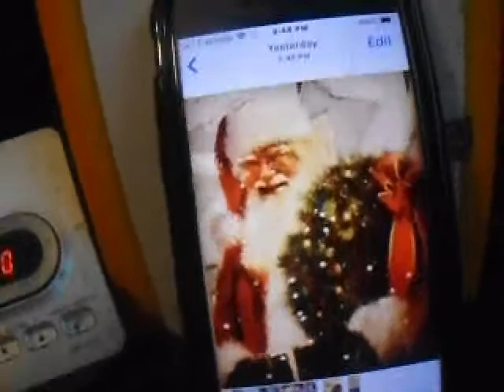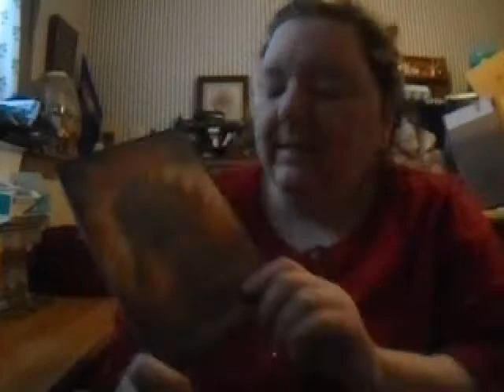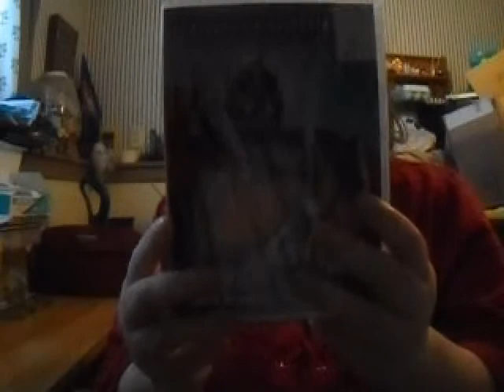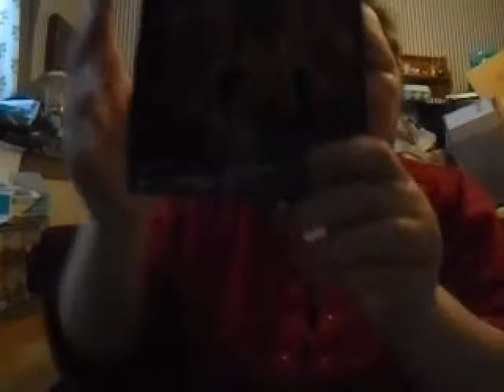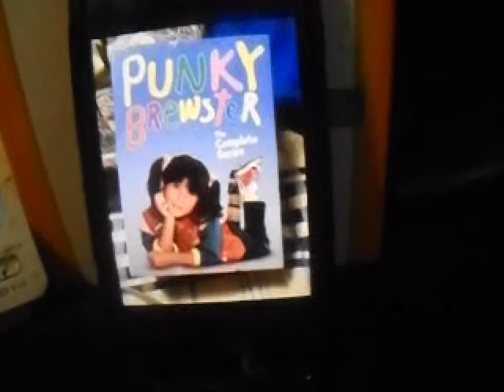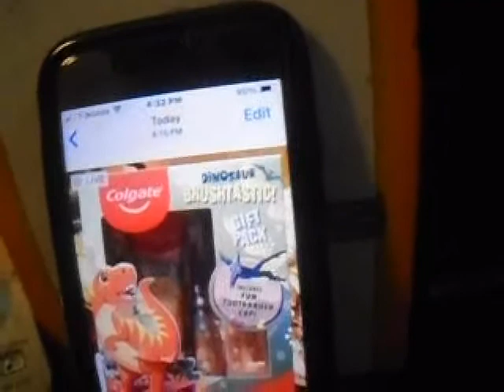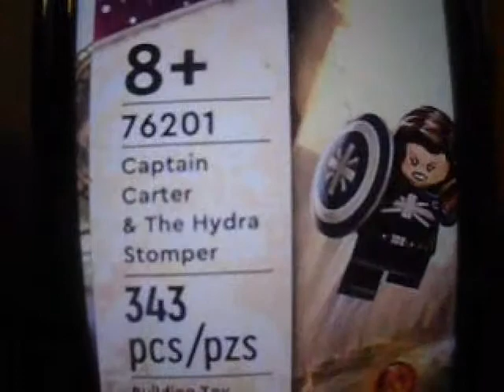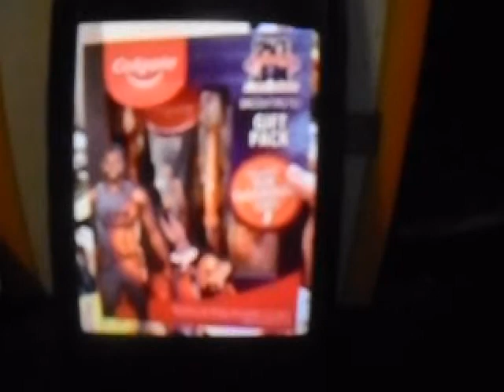gifts i got people haul 2021 - vlogmas 24